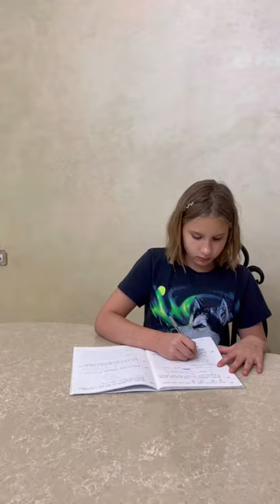Mom is not to be trifled with 😂😂